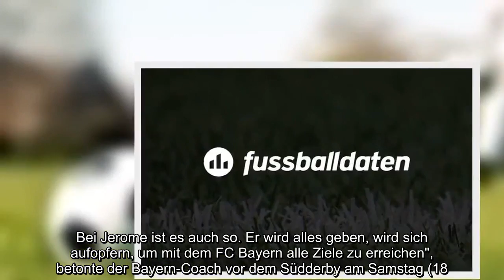Kovac: "Boateng wird sich aufopfern" - Revanche gegen den VfB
Nationalspieler Jerome Boateng bleibt dem FC Bayern nach wochenlangem Poker erhalten. Der deutsche Fußball-Rekordmeister lehnte ein Millionenangebot von Paris St. Germain für den 29 Jahre alten Innenverteidiger ab und gab am letzten Tag der Transferphase nur noch Linksverteidiger Juan Bernat ab. Der Spanier (25) wechselt für angeblich 15 Millionen Euro zu PSG."Wir haben jetzt 19 Feldspieler, einer davon ist verletzt. Da können und wollen wir nicht noch Spieler abgeben", sagte Bayern-Trainer Niko Kovac am Freitag. Neben Bernat verließen Arturo Vidal (FC Barcelona) und Sebastian Rudy (Schalke 04) die Münchner.Kovac ist über den Verbleib von Boateng froh. "Jerome ist ein Weltklasse-Innenverteidiger. Es geht darum, dass er körperlich gesund bleibt. Dann bin ich überzeugt, dass er nicht nur dem FC Bayern, sondern auch der Nationalmannschaft helfen wird", sagte er.Dass es bei Boateng durch den geplatzten Wechsel Motivationsprobleme geben könnte, glaubt Kovac nicht: "Jerome ist ein absoluter Vollprofi. Wir hatten das Thema mit Lewy (Robert Lewandowski, d.Red.), er fühlt sich wohl, ist glücklich. Bei Jerome ist es auch so. Er wird alles geben, wird sich aufopfern, um mit dem FC Bayern alle Ziele zu erreichen", betonte der Bayern-Coach vor dem Südderby am Samstag (18.30 Uhr/Sky) beim VfB Stuttgart.In Stuttgart stehen Kovac bis auf den verletzten Kingsley Coman alle Spieler zur Verfügung. Auch Serge Gnabry hat seine Muskelprobleme überwunden. Kovac (46) erwartet gegen die angeschlagenen Schwaben ein "schwieriges Spiel. In Stuttgart gibt es eine gewisse Erwartungshaltung. Nach zwei Niederlagen ist Druck da, das macht es schwieriger. Wir müssen uns strecken."Der VfB hatte den Münchnern im Mai mit einem 4:1 in der Allianz Arena die Meisterfeier verdorben. "Das mag keiner, meine Jungs noch weniger", sagte Kovac: "Sie werden höchst motiviert sein, dass wir das wieder ausradieren."(sid)   Videoquellen und Bilder werden in verschiedenen Quellen fair verwendet.